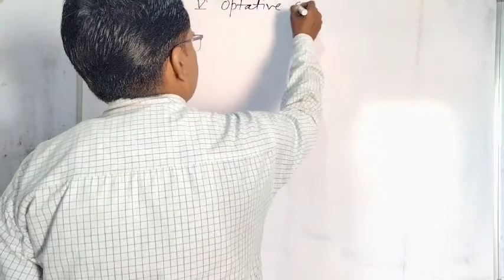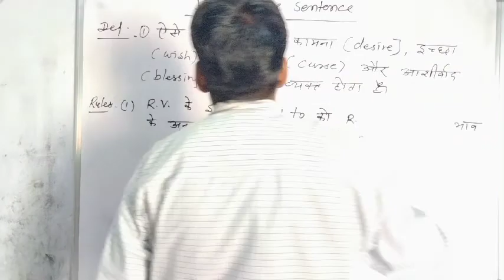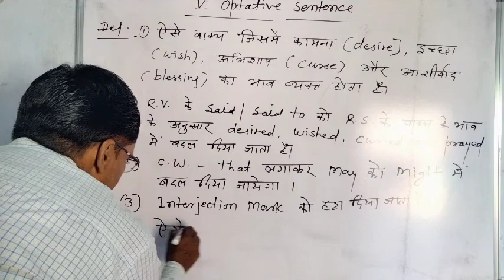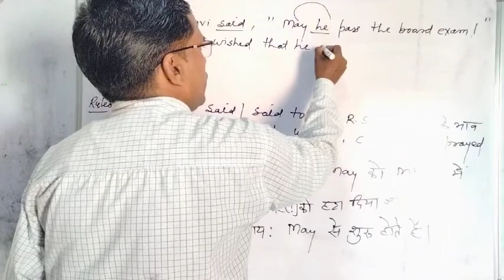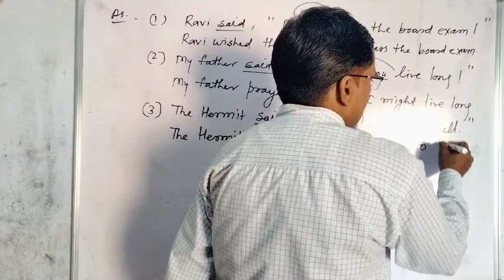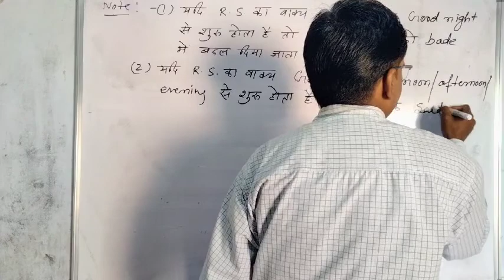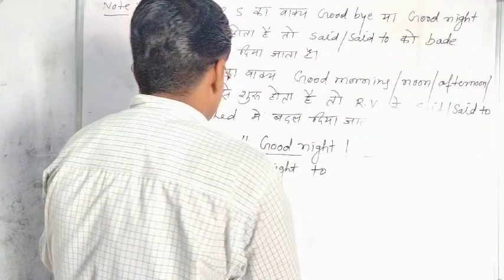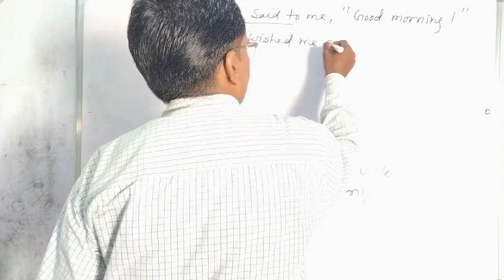Topic - Direct Narration (Optative Sentence ) Part - 30 ( Class - 10 ) By S. R. Riya